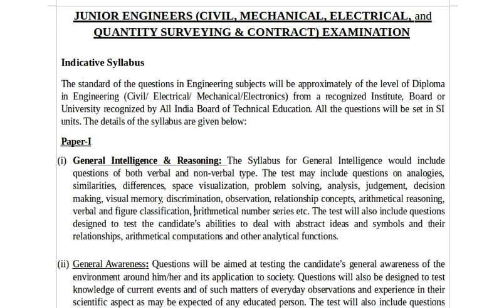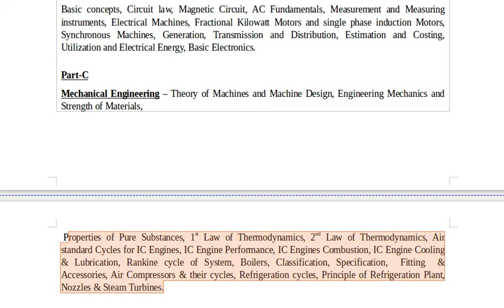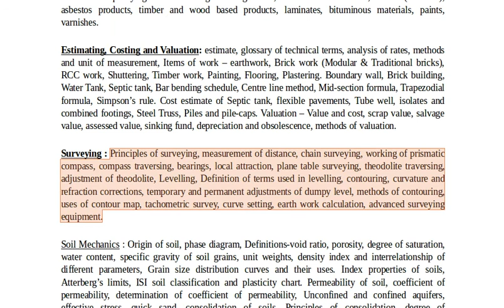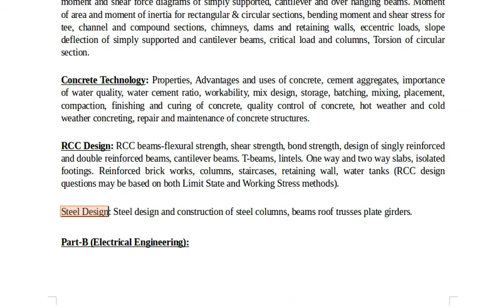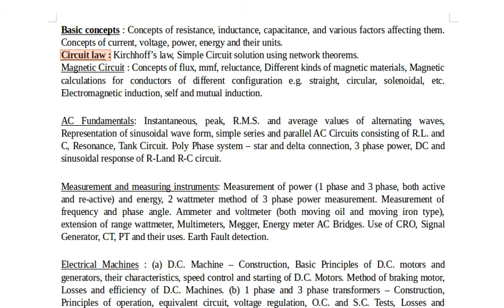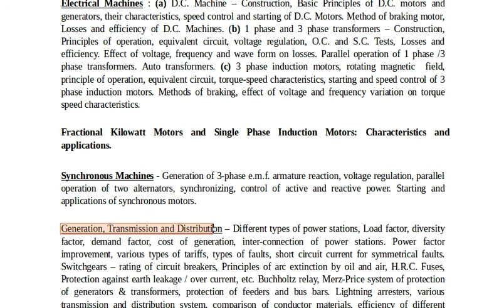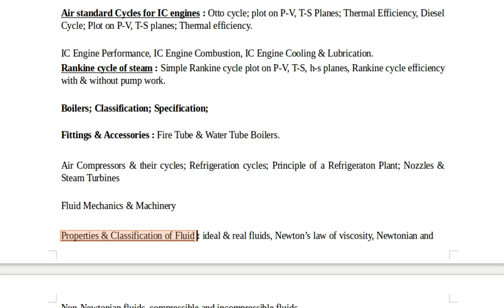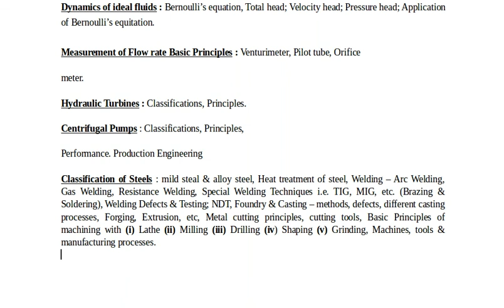SSC JE Syllabus 2021-2022: Download Latest SSC JE 2022 Syllabus pdf with SSC JE Exam Pattern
Are you looking for latest SSC JE Syllabus 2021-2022   Latest SSC JE Exam Pattern, then you are in right videos because in this videos we are sharing quick overview of  SSC JE Syllabus 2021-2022 pdf. so carefully watch this videos and try to understand latest SSC JE 2022 Syllabus with latest exam pattern and also downlaod it for your SSC JE Exam Preparation.

If you wants to download latest SSC JE Syllabus pdf 2021-22 with exam pattern then you can visit official website and then you can easily download it.